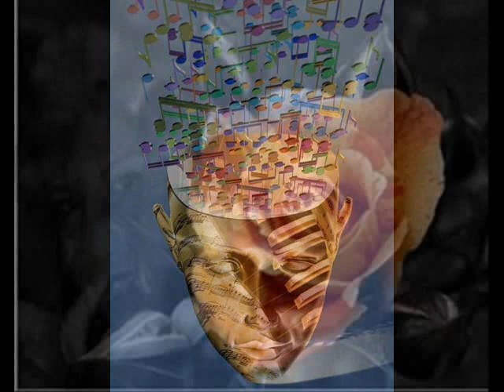Μίλτος Πασχαλίδης - Απόψε η νύχτα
cd : Παραμύθι με λυπημένο τέλος